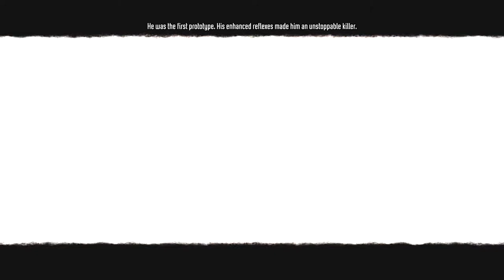Chaos plays F.E.A.R. 3 on PC full playthough (1 of 2)